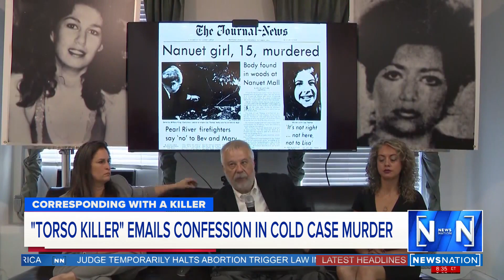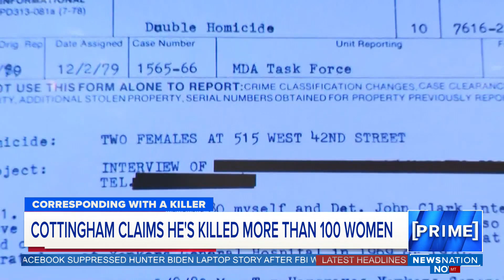"Torso Killer" emails confession to families in cold case | NewsNation Prime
New York's "Torso Killer," whose real name is Ricard Cottingham, emailed a supposed confession to the families of two women he claims to have killed decades ago. Some believe Cottingham may have killed over 100 women.